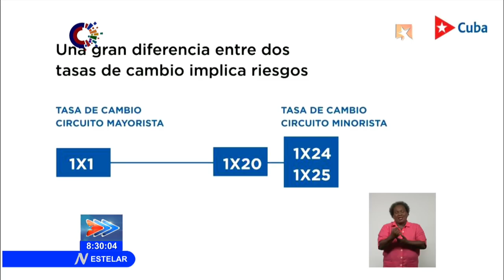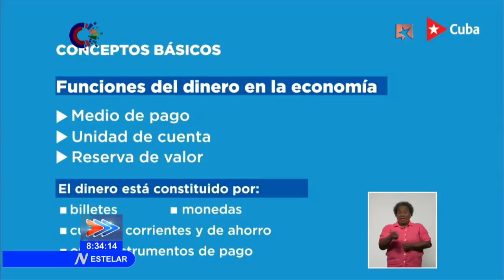Marino Murillo Jorge explica proceso de unificación monetaria y cambiaria en Cuba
El jefe de la Comisión de Implementación de los Lineamientos, MarinoMurillo Jorge, comenzó su intervención en la Mesa Redonda explicando que la UnificaciónMonetaria en Cuba es un tema complejo y transversal en la economía y la sociedad cubanas. Murillo dijo además, que el tipo de cambio que se instrumente en ese proceso debe tener correlación con los precios de los productos, sobre todos aquello que presenten componente importados.